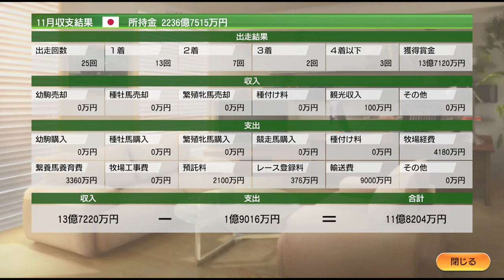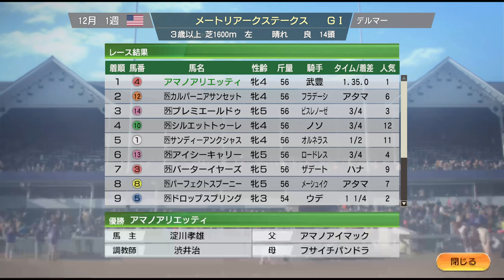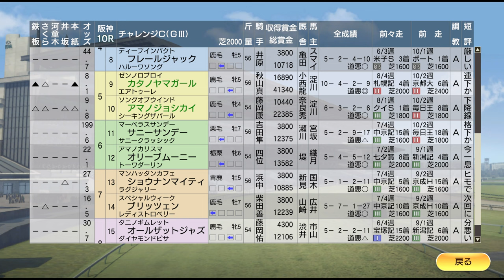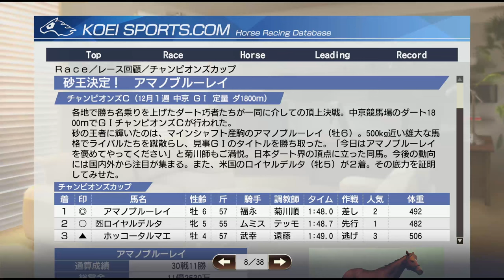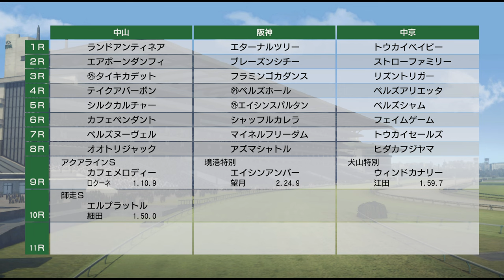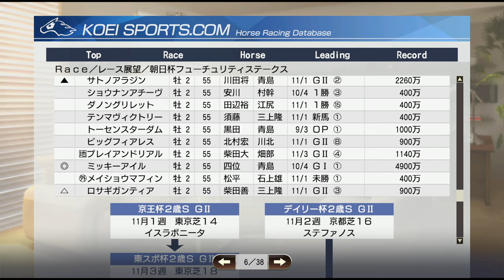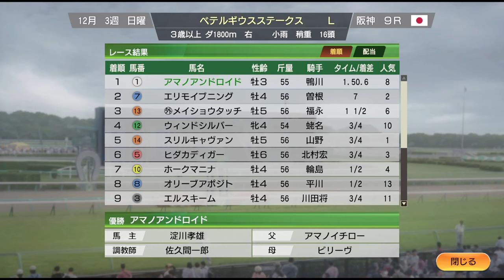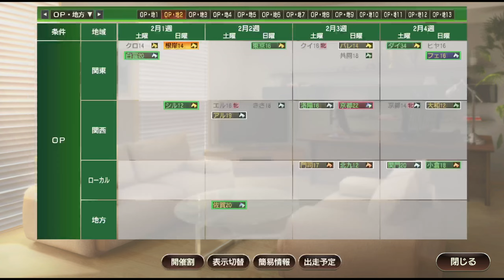【ウイニングポスト9 2021】2013年11月4週～12月3週 秋競馬終盤 Live 【236：競馬ゲーム 】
‹ルール›
1. 史実馬＋スーパーホースの合計の所有は年2頭のみ（ただし最初の2年は年3頭までOK）
2. クラブ所有後はクラブに年3頭まで史実馬＋スーパーホース所有OK
3. 吉野ファームグループを破って生産賞をゲット！（達成済）
4. レースで1番人気時は戦法を変えることができない

0:00 スタート

15:00 ジャパンカップ。オルフェーヴル1番人気。ドゥーナデン、ジョシュアツリーらが来襲！
49:00 秋ダートNo.1を決めるチャンピオンズC、BCディスタフ1着、ロイヤルデルタが襲来！
1:05:00 香港スプリントにブラックキャヴィア出走
1:07:40 香港ヴァーズにゴールドシップ出走。ポイントオブエントリーと一騎打ち？ エピファネイアも不気味
1:13:20 香港カップにジェンティルドンナ出走
1:21:00 阪神JF
1:45:00 ミッキーアイルら、朝日杯FSに出走。イスラボニータを相手に